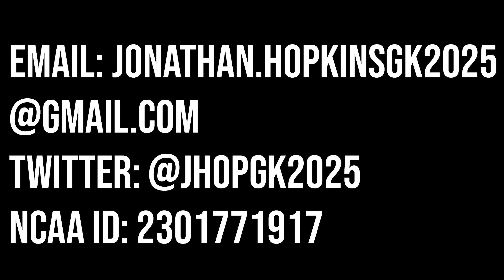Jonathan Hopkins GK2025 ECNL RL U18/U19 Updated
Season Highlights from ECNL RL competitions Spring 22- Fall 23